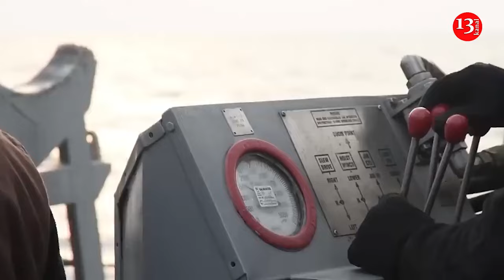NATO will provide 5 anti-mine ships to Ukraine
Mine danger remains one of the main threats in the Black Sea, said Dmytro Pletenchuk, spokesman for the Ukrainian Navy.
 He also noted that mines are a common problem for Ukraine and its Black Sea neighbors. Among them are three NATO members - Romania, Bulgaria and Turkey, according to Frontnews media outlet.
"We have a lot of such work to do, we do it every day to organize security for our export-import corridor. However, the Black Sea still needs a full-fledged demining operation. It has already been planned, a headquarters has been established, and ship crews are preparing. However, now, due to the Montreux Convention, these ships cannot enter the Black Sea," Pletenchuk said.
According to Pletenchuk, the Ukrainian crews that were preparing to use the UK's Cherkasy and Chernihiv ships have already been trained.
"They are already on duty. Last year they received a first level of compatibility with NATO countries. This year, we hope to get the highest rating - the second level of compatibility. In addition, three more ships are being prepared for transfer from the Netherlands and Belgium. And these crews are already receiving training. In total, we plan to receive five mine-resistant ships," said Pletenchuk.
 The spokesman also described the situation in the Black and Azov Seas.  "The situation is currently stable, the missile carriers are at their basing point in Novorossiysk. Only a patrol yacht of the Russian Federal Security Service is in the Black Sea, not far from the coast. There is no other activity in the Black Sea. One of the cruise missile carriers, which is being tested in Russia, has left the Azov and Black Seas and is returning to the plant for completion," Pletenchuk said.